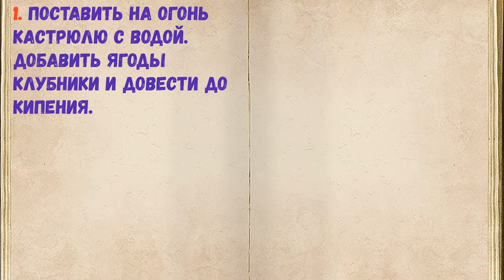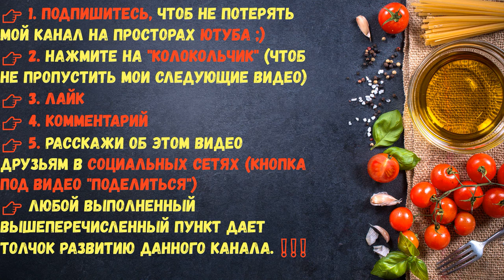Кисель Из Клубники / Книга Рецептов / Bon Appetit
✅ Кисель Из Клубники 👇

Ингредиенты:
*Воды  — 1 Литр
*Сахара  — 1 Стакан
*Клубники  — 400 Грамм
*Крахмала  — 3 Ст. ложки (без горки)

👉 Пошаговое приготовление 👇

1. Поставить на огонь кастрюлю с водой. Добавить ягоды клубники и довести до кипения.

2. Как только вода закипит, смешать сахар, воду и крахмал.

3. Влить полученную смесь в кастрюлю с клубникой.

4. Варить 3 минуты, доведя до кипения. Остудить кисель, разлить по бокалам и подавать.